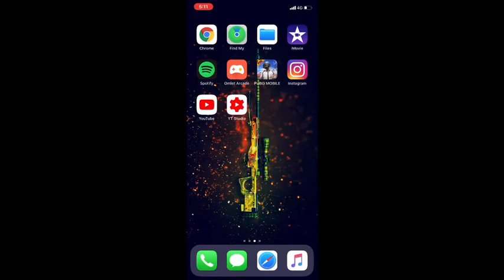PUBG Crash iOS FIX • PUBG MOBILE • Veggiebuoy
PUBG CRASH IOS FIX